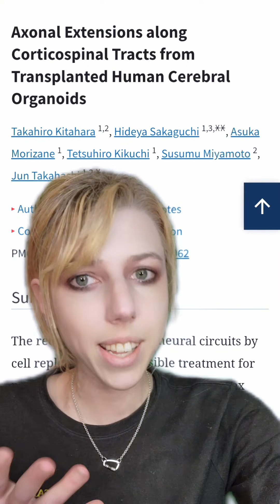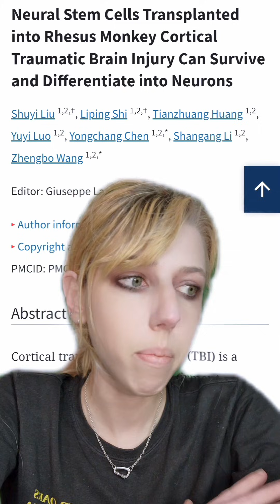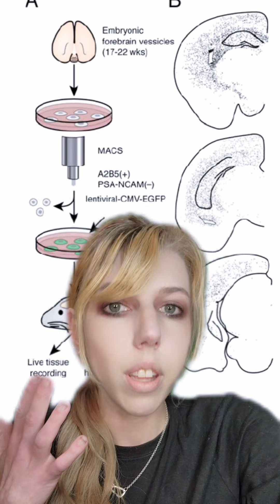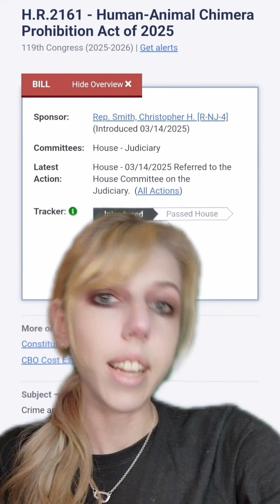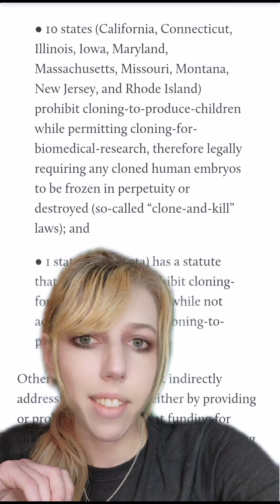Are Cloned Brains Techically People? What About Chimeras?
Further Reading

Neural Stem Cells Transplanted into Rhesus Monkey Cortical Traumatic Brain Injury Can Survive and Differentiate into Neurons
Axonal Extensions along Corticospinal Tracts from Transplanted Human Cerebral Organoids

Forebrain Engraftment by Human Glial Progenitor Cells Enhances Synaptic Plasticity and Learning in Adult Mice

Human-Mouse Chimeric Brain Models to Study Human Glial-Neuronal and Macroglial-Microglial Interactions

Are human brain organoids cloned human individuals? An ethical analysis

Morphological diversification and functional maturation of human astrocytes in glia-enriched cortical organoid transplanted in mouse brain

Structural and functional integration of human forebrain organoids with the injured adult rat visual system